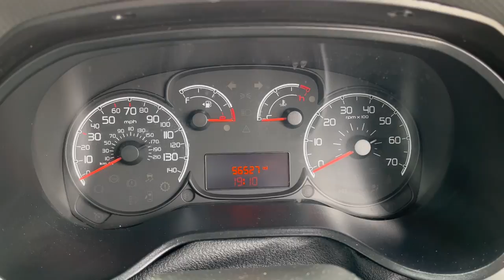***SOLD*** Fiat Doblo, 2015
***SOLD*** Please click on the following link for full details-

Bluchip sell and import cars to clients in Guernsey, Channel Islands only.